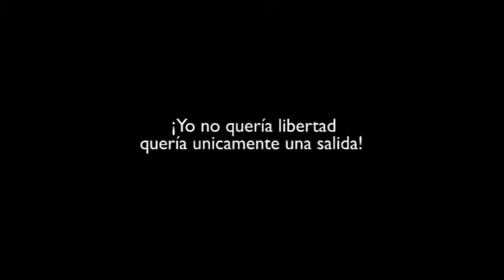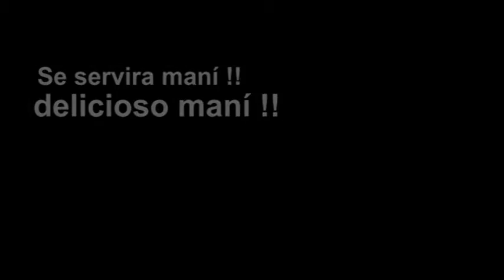ROJO (spot)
VIDEOESCENA y El Teatro El Milagro
presentan
ROJO
Pieza teatral inspirada en "El Informe para La Academia" de F. Kafka
Dirección de Isabel Benet
Actuación de Juan Alonso

Teatro El Milagro
Milán 24, Col. Juárez

Todos los Martes
hasta el 13 de Octubre.
20:30 hrs.